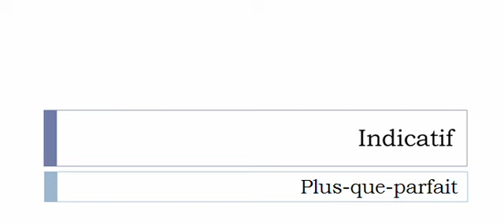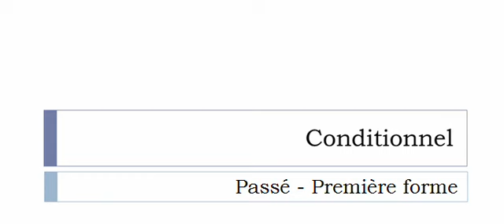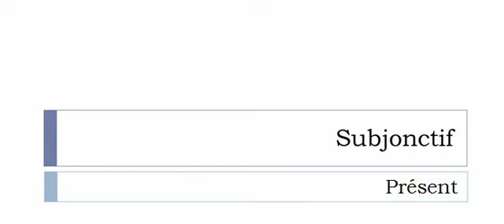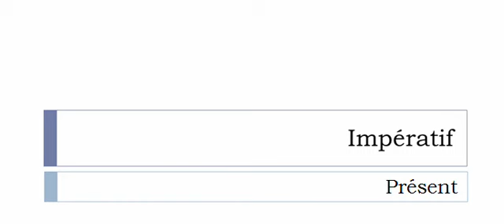Aprender francês = Conjugação = Dégoûter